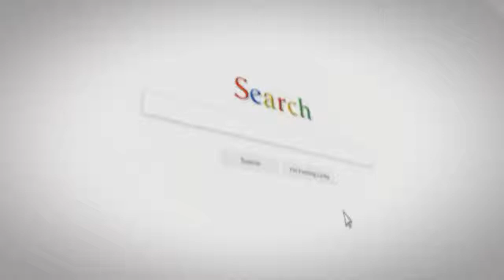A Toddler Is Left Fighting For Her Life After Taking THIS Common Household Medicine Please Pray…